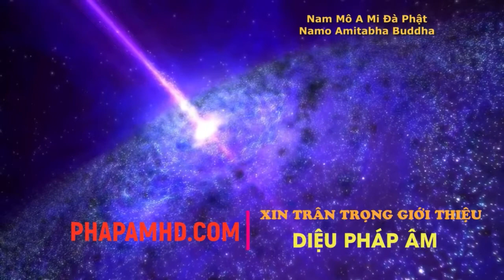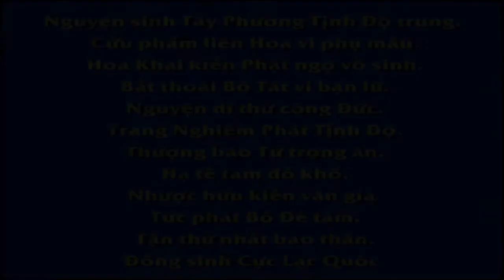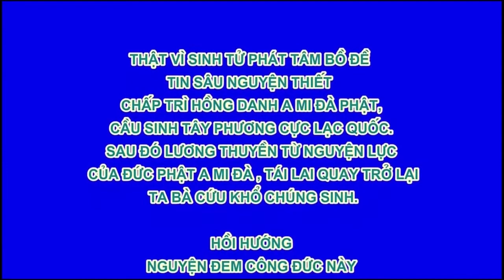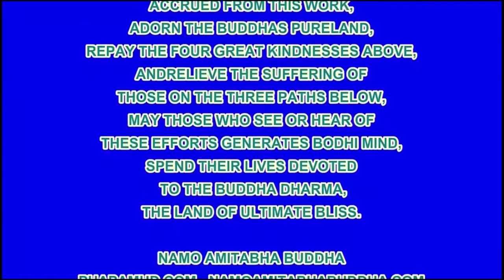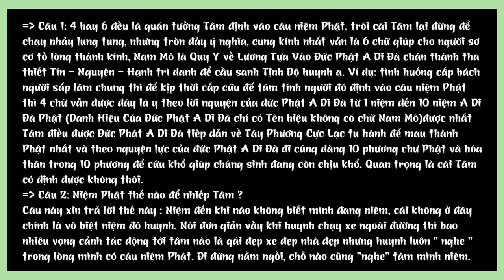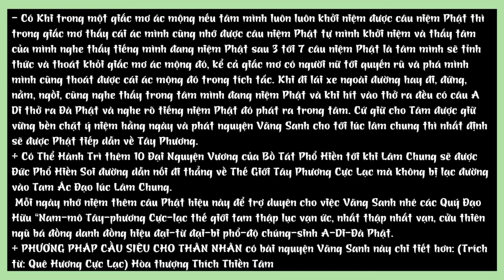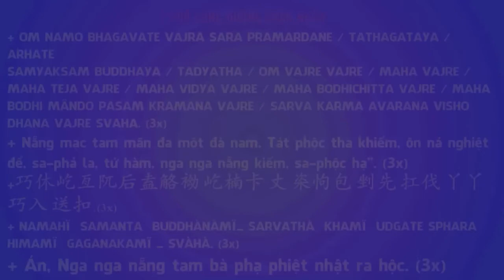Câu chuyện “Mẹ tức giận, cho con nhỏ bú sữa, khiến con ngộ độc chết” “Tức giận rất hại cho sức khỏe”